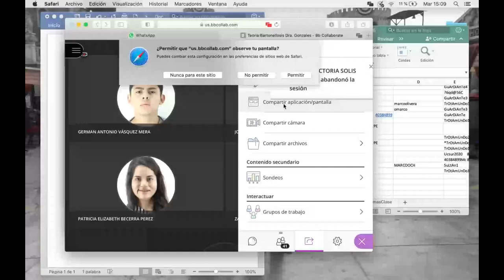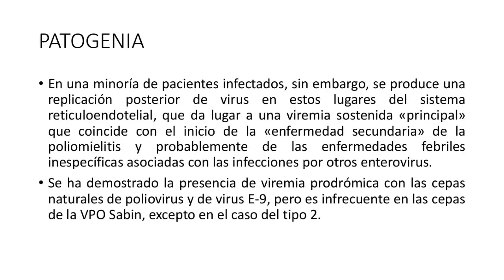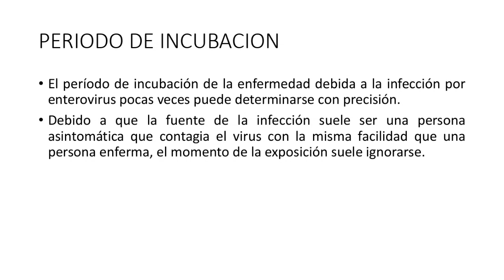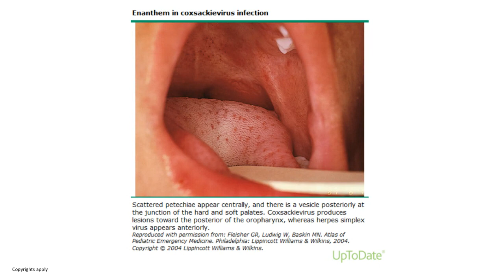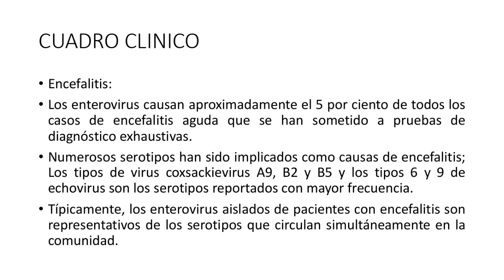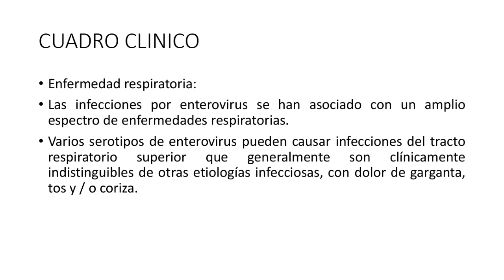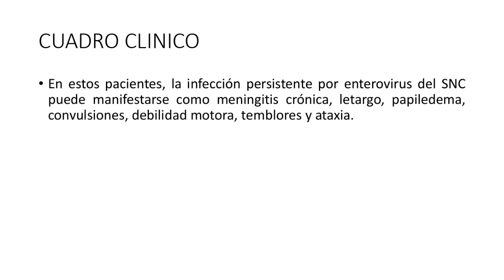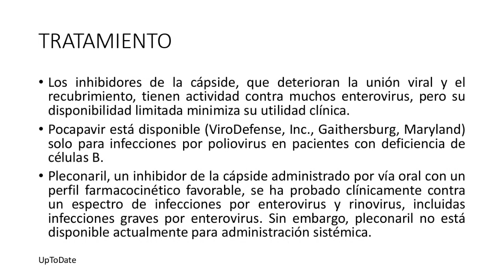13.2 infecciones virales sistemicas